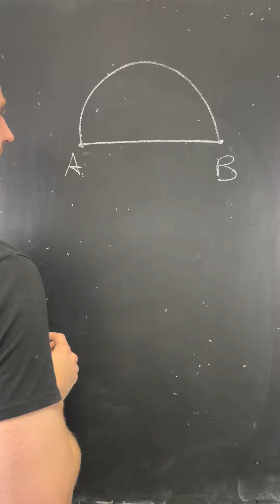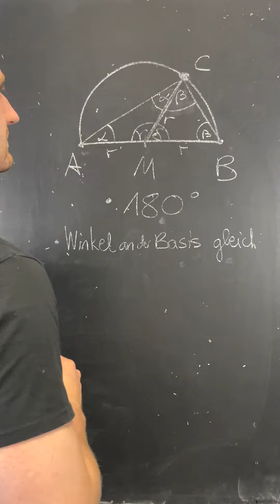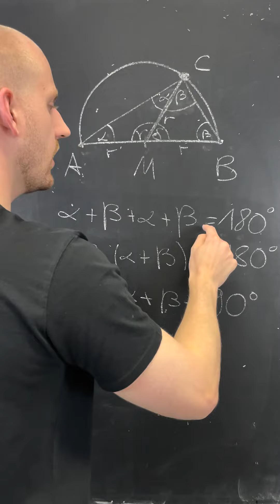So hat Thales seinen Satz bewiesen!🤯🚀